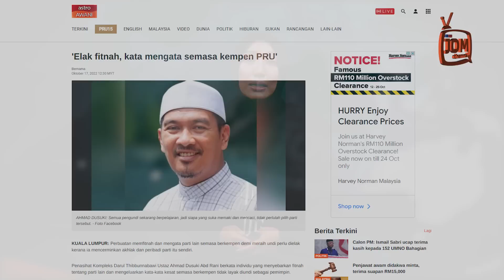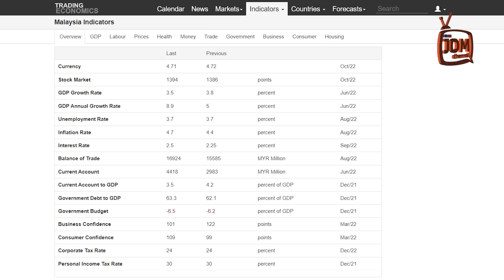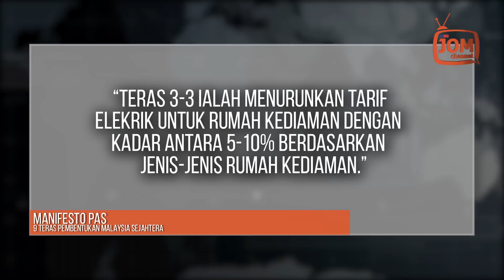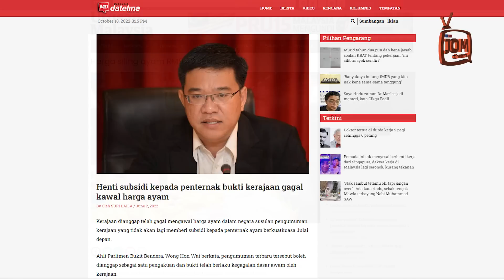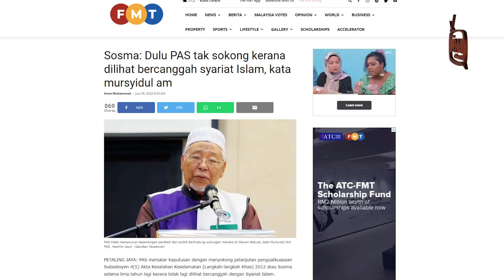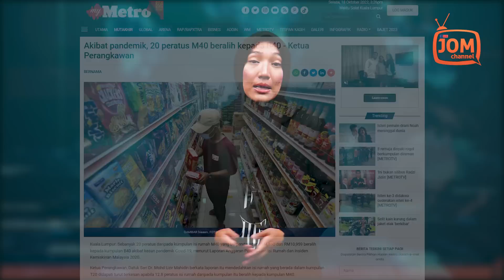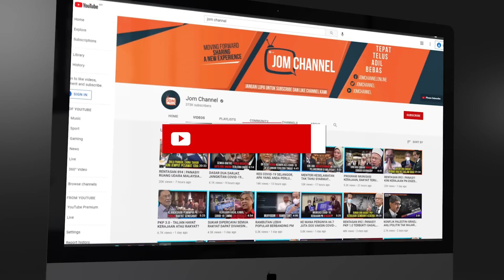PARTI SUKA FITNAH TAK PERLU DIUNDI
Inilah TERAS yang pemimpin PAS terlibat langsung sebagai Timbalan Menteri Pertanian dan Asas Tani, iaitu Datuk Nik Muhammad Zawawi Salleh.

Dalam MANIFESTO ini, TERAS 4-3 ialah ‘merangsang pelaburan dan penyertaan sektor swasta secara besar-besaran untuk mengembangkan sektor pertanian dan industri asas tani demi menjamin keperluan bekalan makanan (food security), sekaligus mewujudkan lebih banyak peluang pekerjaan berasaskan sektor ini di luar bandar’.